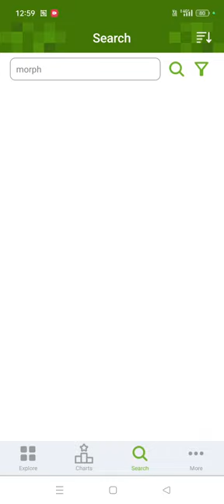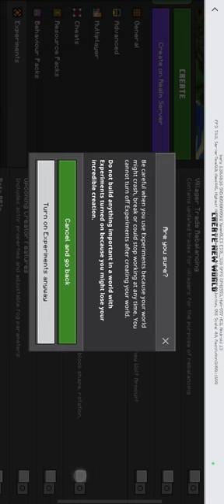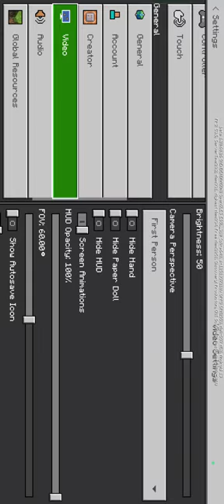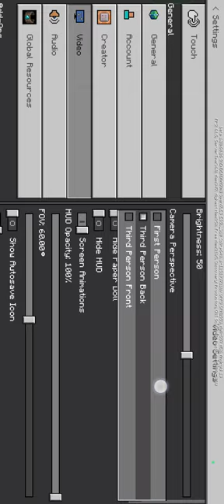How to download and use Morph mobs in Minecraft v1.20.60.26 .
morph mobs